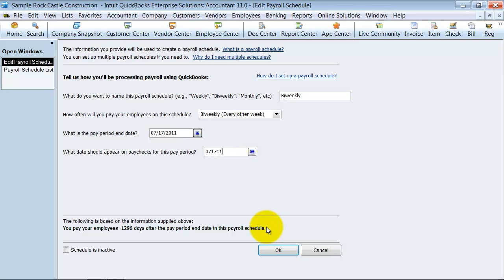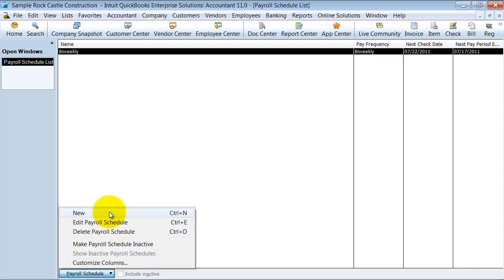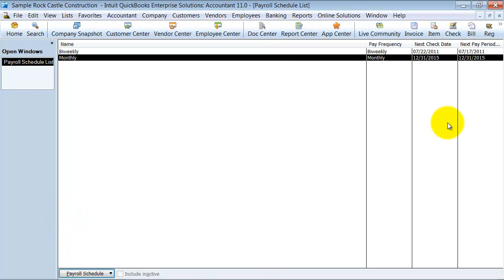QuickBooks Training - Set Up and Edit Payroll Schedule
Has your Payroll Schedule changed and you now pay semi monthly instead of bi weekly? We can fix that. This QuickBooks Training video walks you through how to edit, create a new schedule, or even make a schedule inactive.

00:00 Tutorial Markers
00:02 Add Payroll Schedules
00:21 Edit Payroll Schedule
01:14 New Payroll Schedule

QuickBooks Training- Run Scheduled Payroll